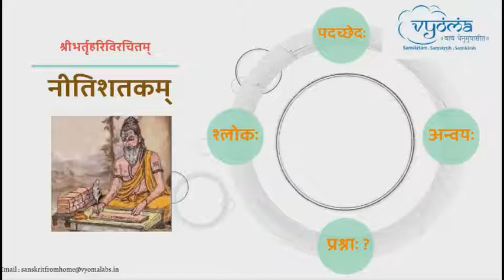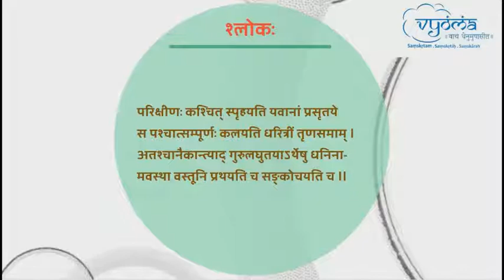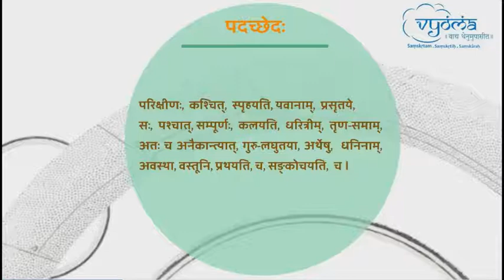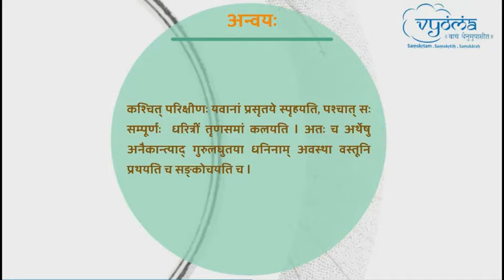Shloka 37 | Artha Paddhati | Niti Shatakam of Bhartrihari | Smt. Vishnupriya Srinivasan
This video consists of the detailed explanation for the 37th shloka of Nitishatakam in simple Sanskrit.

परिक्षीणः कश्चित्स्पृहयति यवानां प्रसृतये
  स पश्चात् सम्पूर्णः कलयति धरित्रीं तृणसमाम् ।
 अतश्चानैकान्त्याद्गुरुलघुतयाऽर्थेषु धनिना-
  मवस्था वस्तूनि प्रथयति च सङ्कोचयति च ॥ ३७॥

 pariksheenah' kashchitspri'hayati yavaanaam prasri'taye
  sa pashchaat sampoornah' kalayati dharitreem tri'nasamaam .
 atashchaanaikaantyaadgurulaghutayaa'rtheshu dhaninaa-
  mavasthaa vastooni prathayati cha sankochayati cha .. 37..